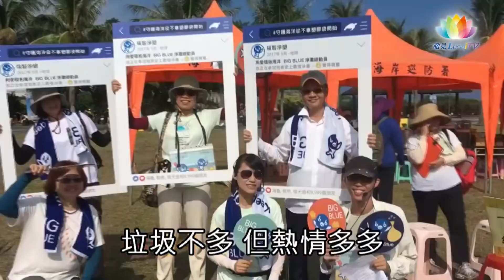《 淨灘淨塑・淨化人心 》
10月1日福智團體在花蓮北濱公園海邊淨灘，家中賣包子的四維高中生說：「以後當老闆，不用塑膠袋裝包子。」；6歲孩童也懂如何淨塑；印尼義工希望家鄉也能推廣淨灘。
雖然撿拾的垃圾量全台最少，但參與民眾熱情滿滿，有獎徵答熱鬧滾滾，淨灘淨塑，也淨化了人心。

請看來自花蓮的報導～